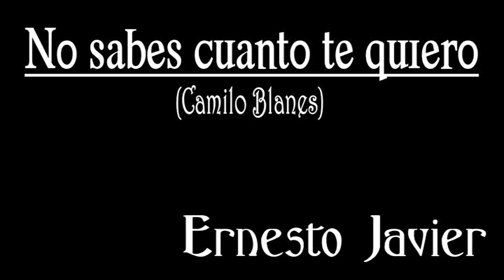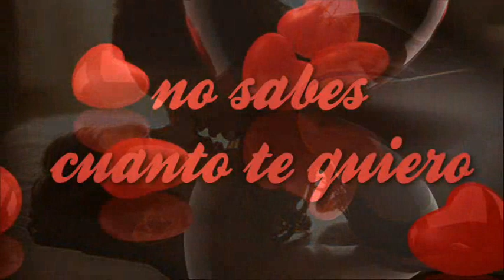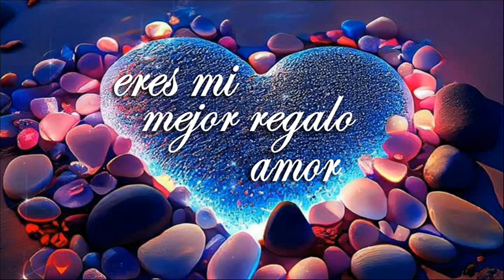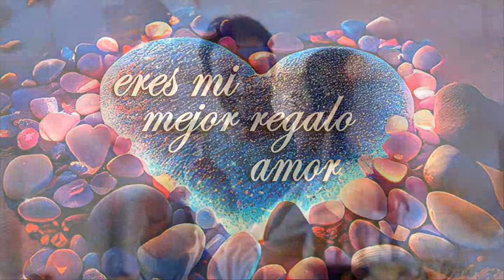NO SABES CUANTO TE QUIERO ERNESTO JAVIER